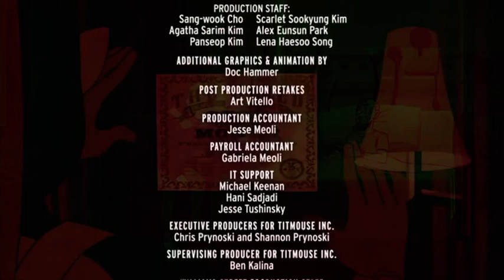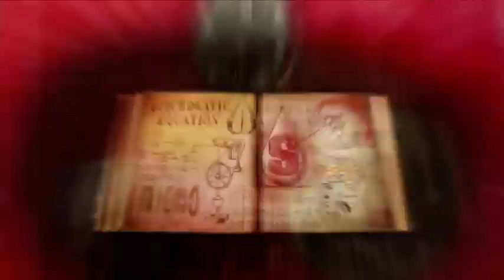Adult swim promos and commercials August 6th 2021 (9)